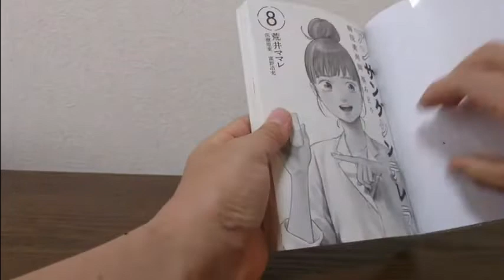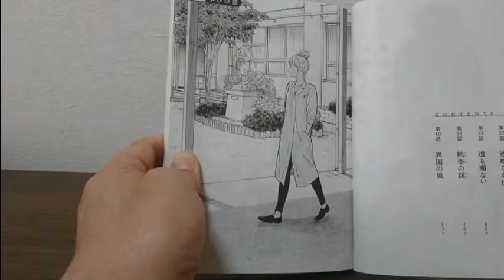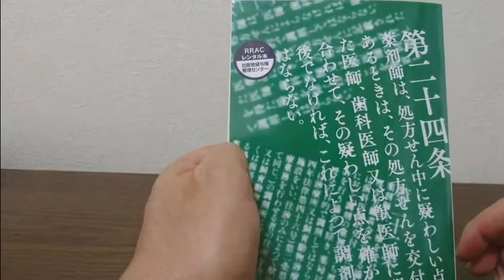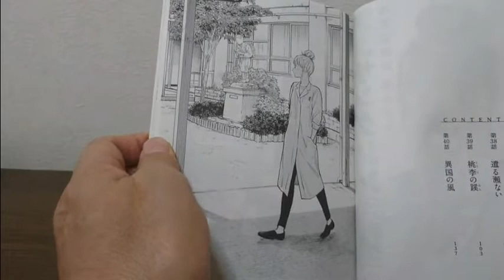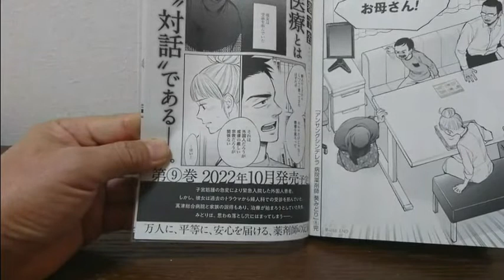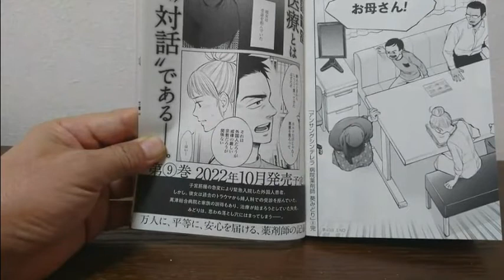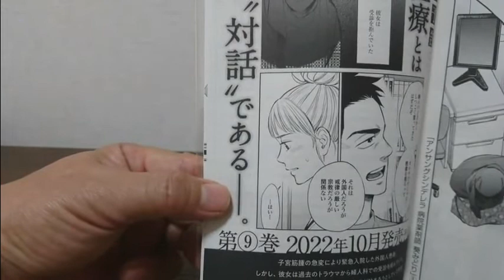ドラマにもなった、薬剤師が主人公の漫画 アンサングシンデレラ8巻